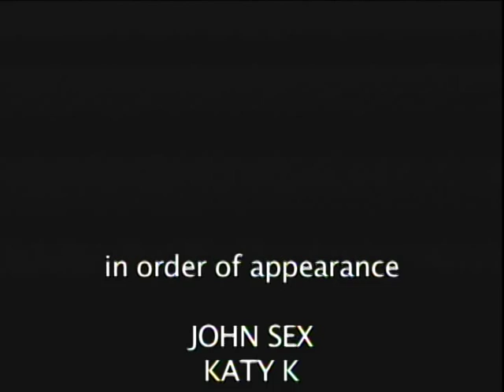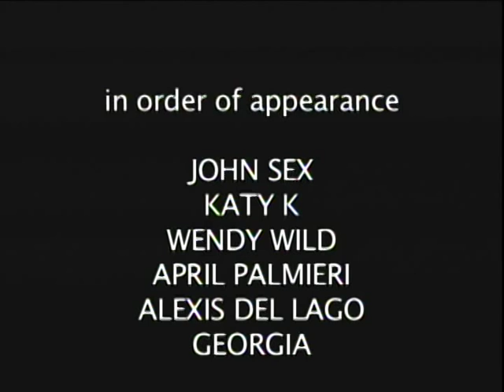A Glamourous Cab Ride with John Sex in 1987